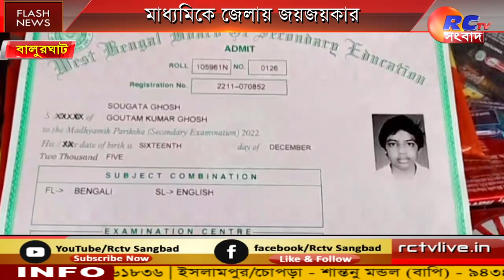youtube video #-F5f1rG0qA8